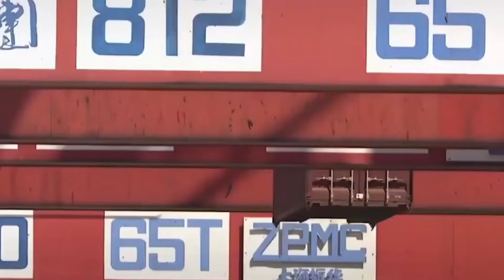Full Automation in Shanghai Yangshan Deep-Water Port/Vollautomatisierung im Yangshan Tiefwasserhafen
Yangshan Port is a deep water port for container ships in Hangzhou Bay south of Shanghai。
The port allows berths with depths of up to 15 metres to be built, and can handle today's largest container ships.
The fully automated operating system increases efficiency dramatically and almost no workers are required.